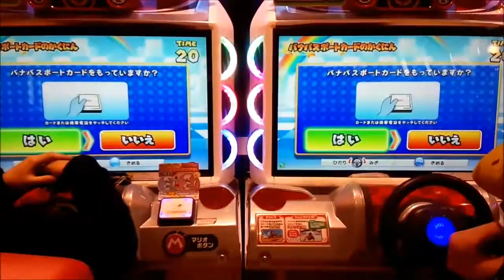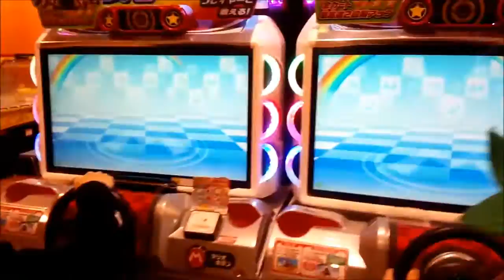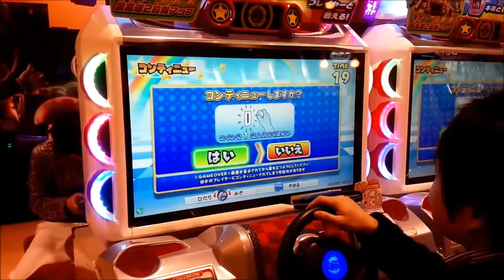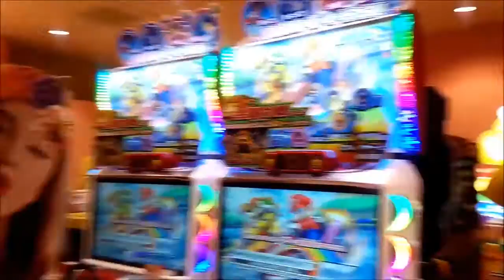河童になってゲーセンのマリオカートで対決してみた！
ゲーセンにあるマリオカートで対決してみました！
河童が緑だけにヨッシーで挑む！